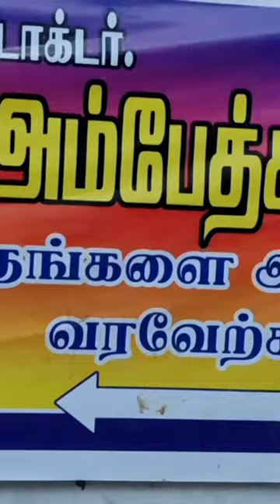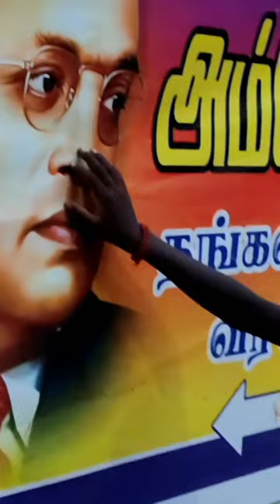May 1, 2021